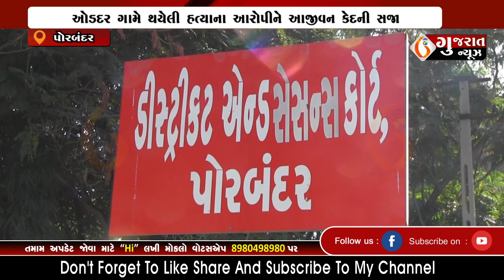PORBANDAR ઓડદર ગામે થયેલી હત્યાના આરોપીને આજીવન કેદની સજા 29-11-2022